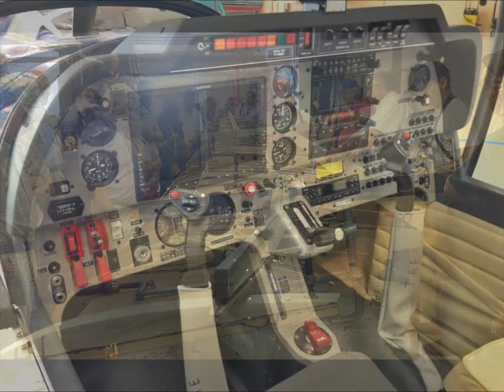Best of ACL2013